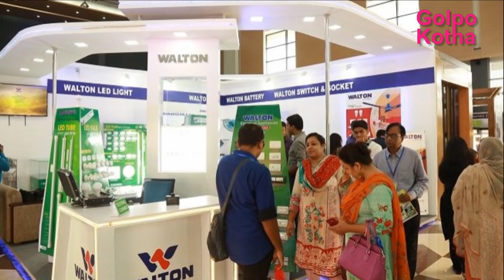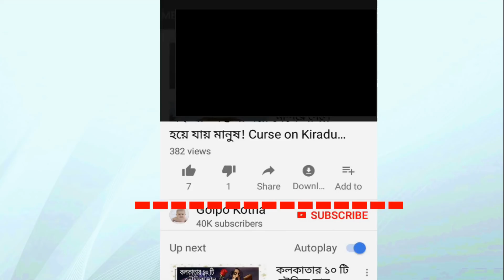যেভাবে তিনি টিন ব্যবসায়ী থেকে WALTON এর মালিক | প্রতিষ্ঠা আর সাফল্যের এক অসাধারণ উদাহরণ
♥ Questions? প্রতিষ্ঠা আর সাফল্যের অন্যতম উদাহরণ ওয়ালটন গ্রুপের প্রতিষ্ঠাতা চেয়ারম্যান এস এম নজরুল ইসলাম। বাংলাদেশের ইলেকট্রিক্যাল ও ইলেকট্রনিক্স উৎপাদন শিল্পের পথিকৃৎ ছিলেন তিনি। ২০০২ সালে দেশের অন্যতম শীর্ষ ইলেকট্রনিক্স, ইলেকট্রিক্যাল ও হোম অ্যাপ্লায়েন্সেস প্রস্তুত ও বাজারজাতকারী প্রতিষ্ঠান ওয়ালটন গ্রুপ যাত্রা শুরু করে।

লাইক কমেন্ট ও সেয়ার করে সাথেই থাকুন। দেখতে থাকুন আমাদের প্রোগ্রাম।